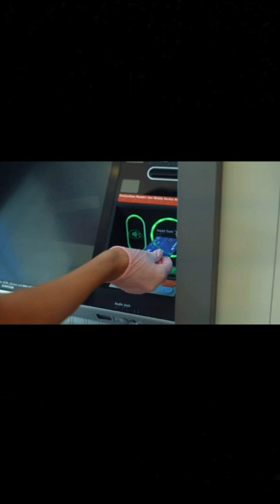rbi new rules for atm card/atm new rules 2021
In this video you will know the new rule of atm and this rule implement after this september